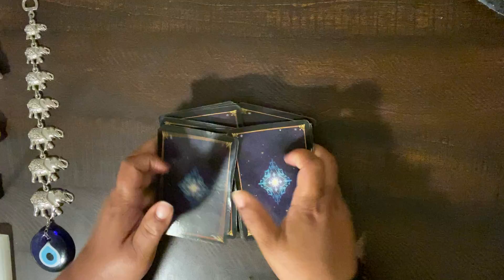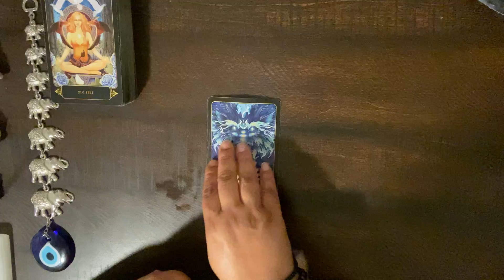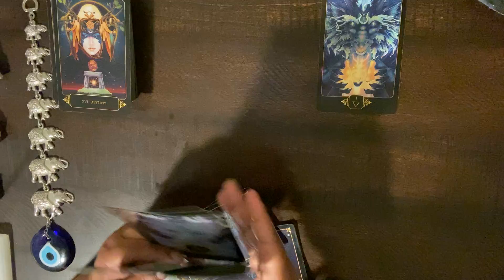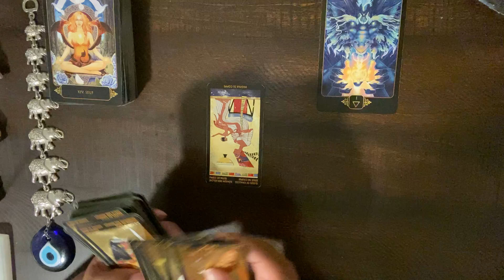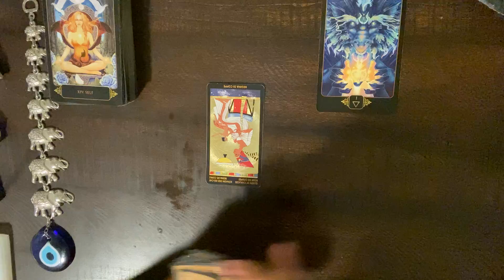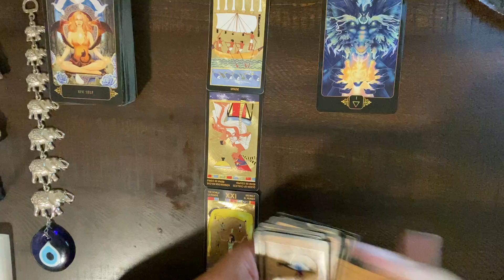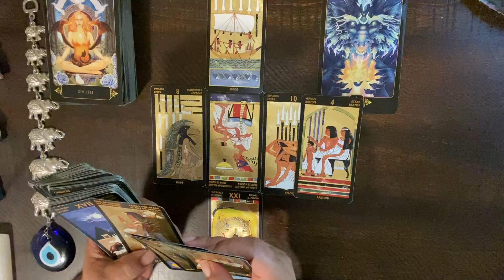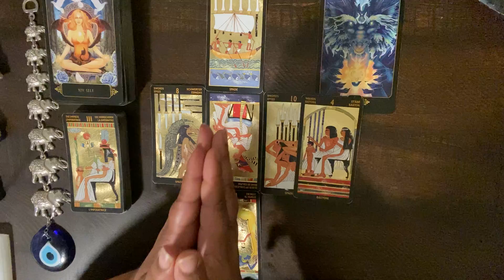***ARIES*** ♈️ "EVERYONE SAYS NO BUT YOUR INTUITION SAYS OTHERWISE!!"